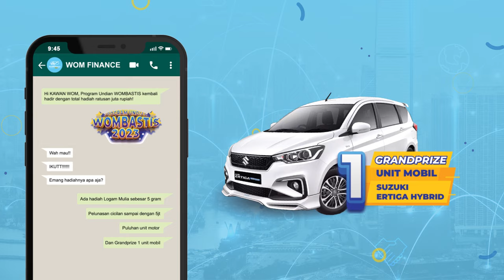PROGRAM UNDIAN BERHADIAH WOMBASTIS 2023 HADIR KEMBALI!!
Hai KAWAN WOM!!
Program undian berhadiah WOMBASTIS dari WOM Finance hadir kembali di tahun 2023!!

Yuk, ajukan pembiayaan di WOM Finance dan dapatkan kesempatan untuk memenangkan hadiah WOMBASTIS 2023. Adapun hadiah WOMBASTIS 2023 yaitu:
25 Keping Logam Mulia masing-masing 5 Gram
25 Paket Pembayaran Angsuran hingga 5 Juta Rupiah
10 Sepeda Motor Yamaha Mio
10 Sepeda Motor Honda Beat
Grand Prize 1 Mobil Suzuki Ertiga Hybrid